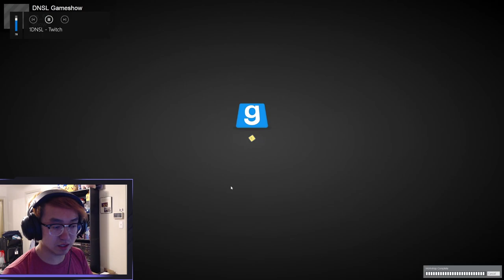The APRIL Fools 1DNSL Gameshow on DanielfromSL1 DNSL GAMESHOW on April 2022 [3/1/2022]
Daniel decided that he should start a EU/Australia friendly show, which meant that it was 1:00 AM MST for me. This is probably one of the greatest shows you've ever seen. Every moment is exciting and you really see the limits of my sanity in this video.

My twitch at
Twitch.tv/kennyboulder